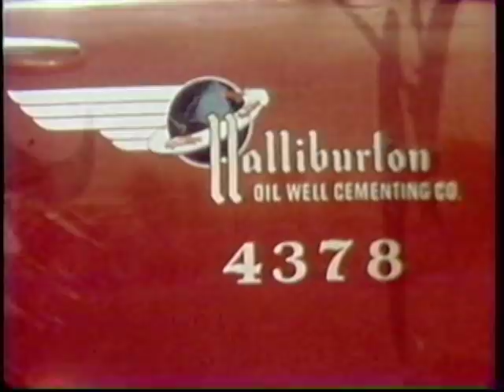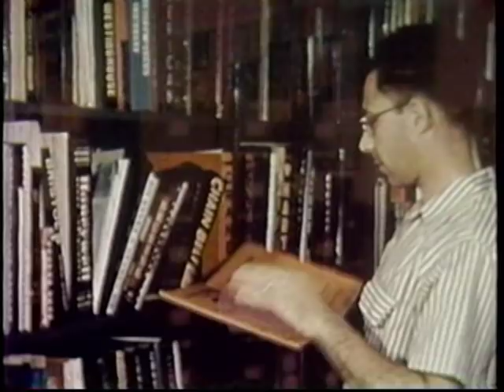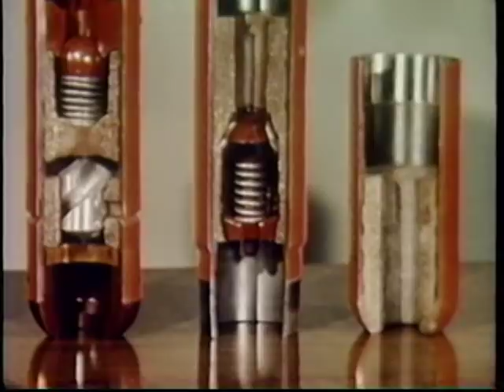History of Halliburton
Historic video depicting the full history of Halliburton. Starting with Erle P. Halliburton's patented cementing process to the creating of one of the largest oil field service companies in the world.